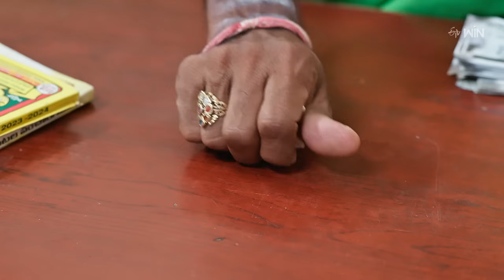Maa Attha Bangaram | 2nd August 2024 | Full Episode No 457 | ETV Telugu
Parvathi and Loknath feel extremely happy after learning about Vedha's pregnancy news. Bhagyam gets shocked by Vedha's pregnancy news and plots a plan against her.